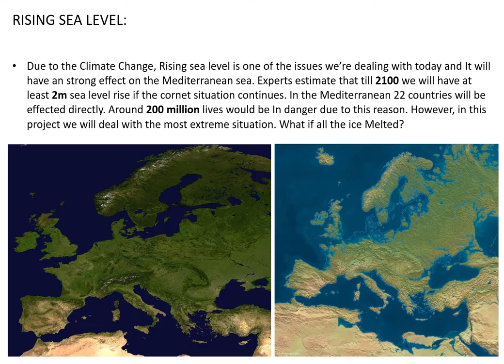ARCH327 The Great Mediterranean Gate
Mohammad H. Afsarian 15700153